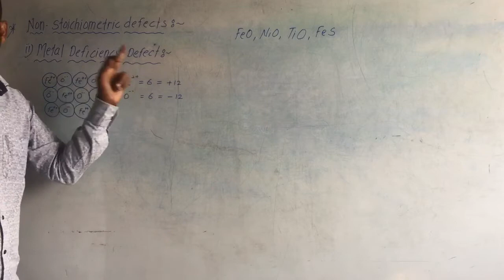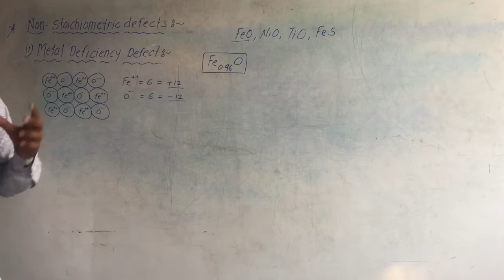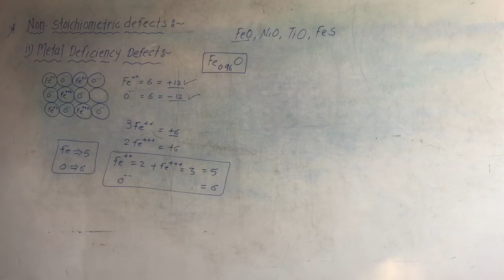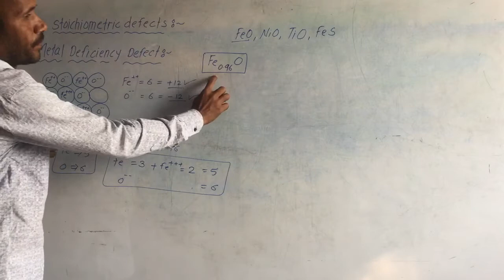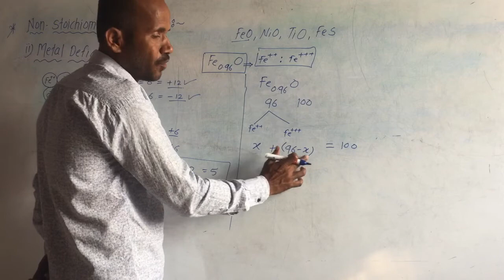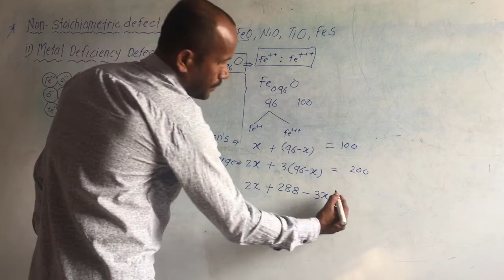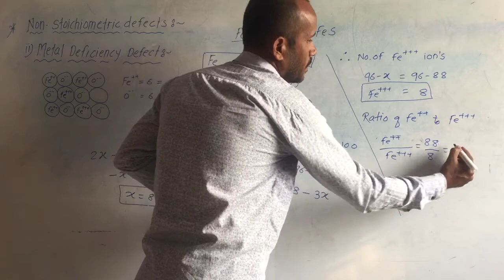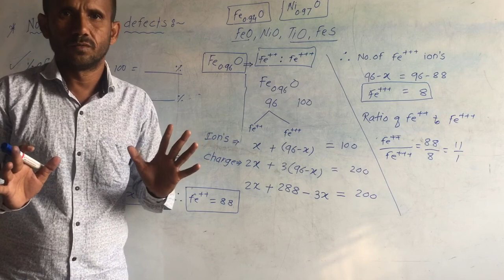Non stochiometric defects